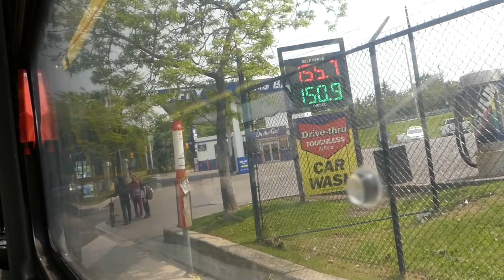Toronto TTC 119 Torbarrie Bus Ride - Full Route Northbound 5/23/2023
Full ride from Wilson station to Arrow/Sheppard via Torbarrie drive